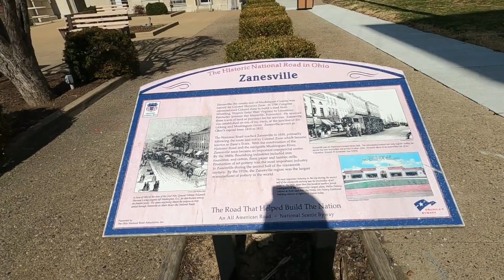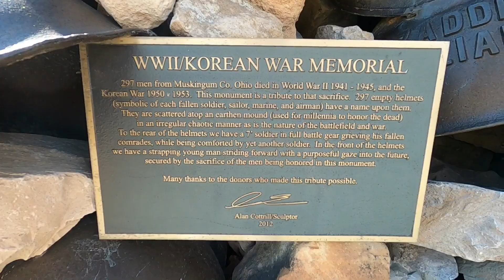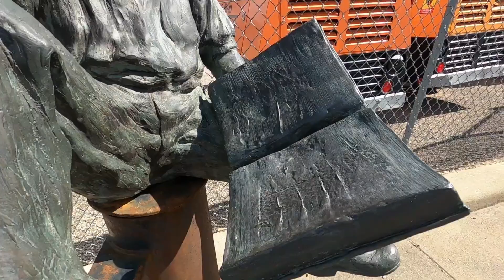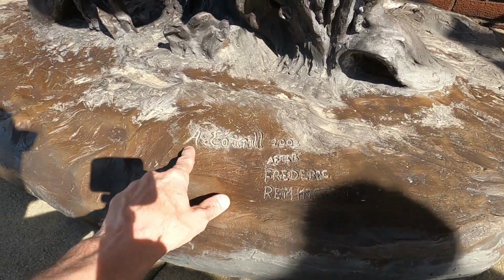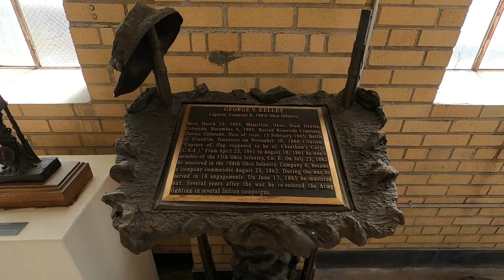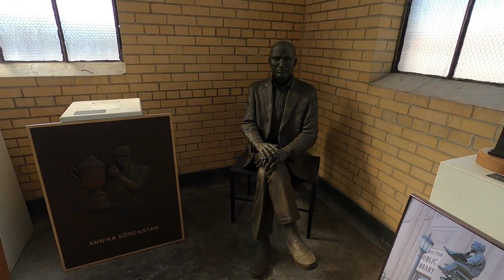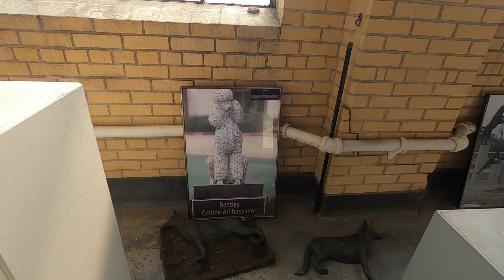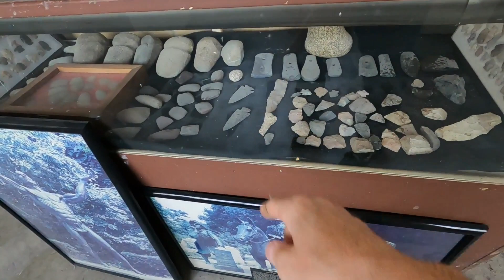"walking the sidewalks of sculptures" Y-Bridge/Alan Cottrill Sculpture Studio ~Zanesville, Ohio~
Every town has a history, and every town is known for something, Zanesville has both for sure! Let's take a walk and discover some of it!! From Amelia Earhart to sheep that wear roller skates, I think you're going to like this town! Art is everywhere and it's telling its story. come on!!